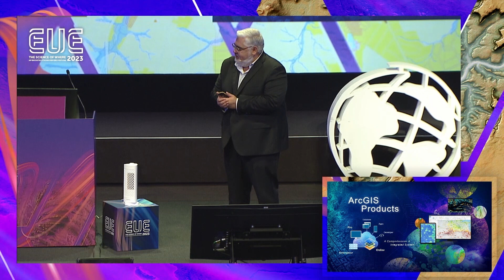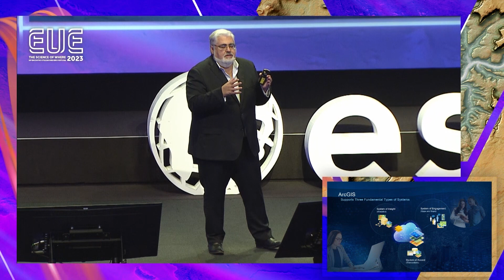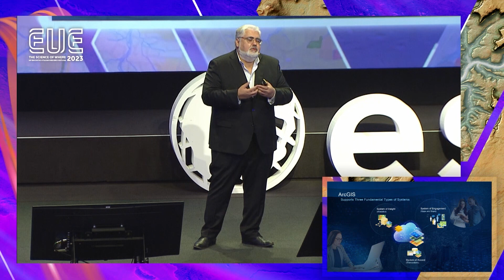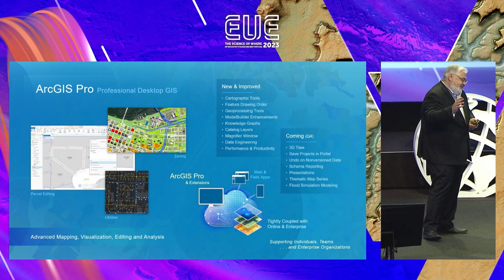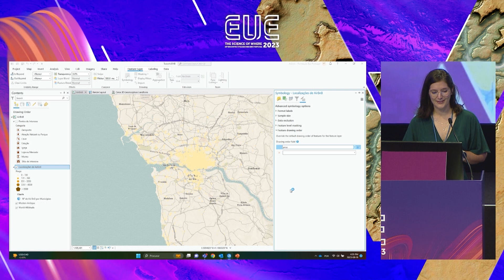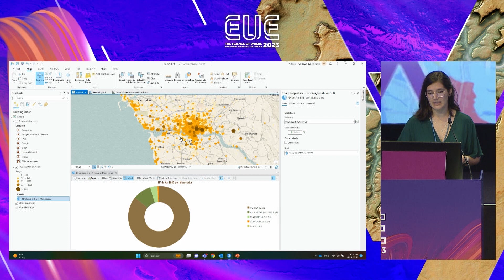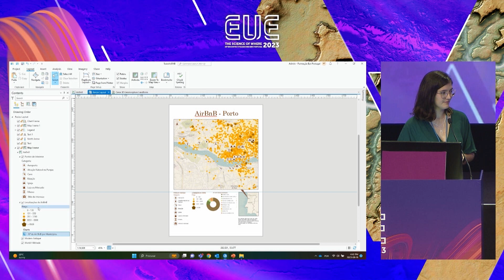EUE 2023 - ArcGIS in Action: ArcGIS Pro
Daniela Quino, Training Consultant / Esri Portugal